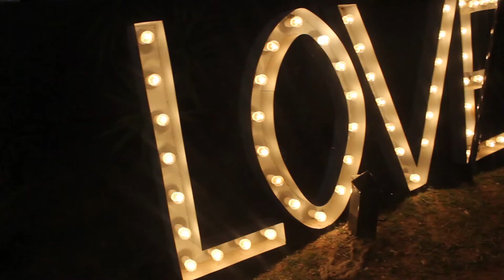Video Micro 15 Años Yaz